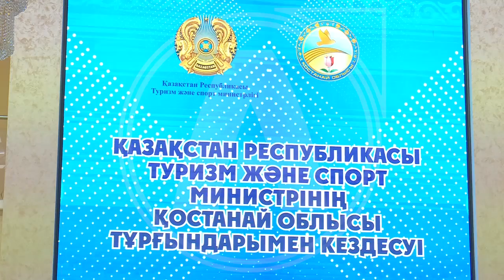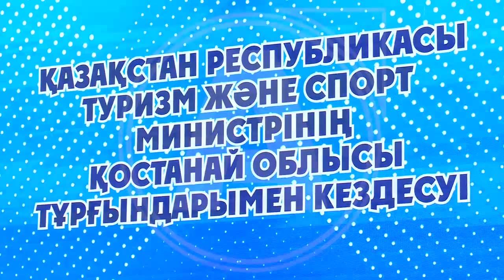Министр спорта посетил Костанайскую область